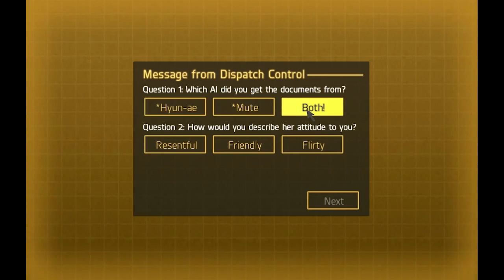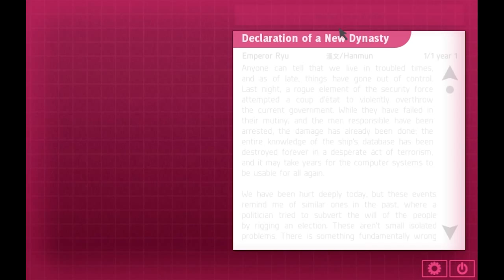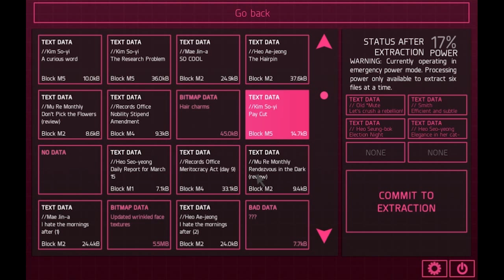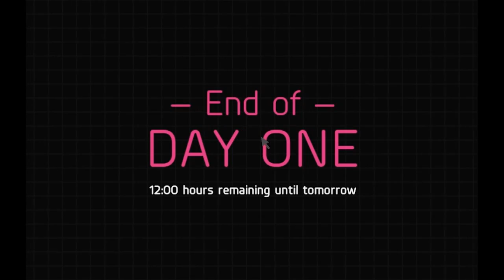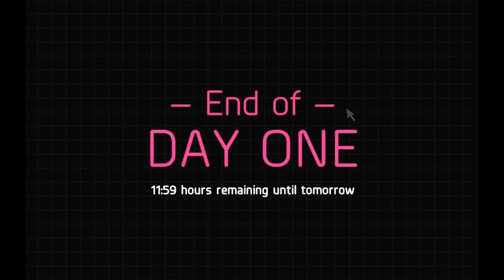Hate Plus Ep. 12 (Harem Playthrough Pt. 1)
Welcome to my Let's Play of Hate Plus, a visual novel by Christine Love. Join *Mute, Hyun-ae and I as we investigate what happened leading up to year zero on the Mugunghwa. This is exploring a different route through the game, the "harem" route where both *Mute and *Hyun-ae are with me, instead of having each with me individually like in my previous two playthroughs. Please note that since I'm replaying the game and already read all messages in my first playthrough, I'll be skipping most text unless it's new.